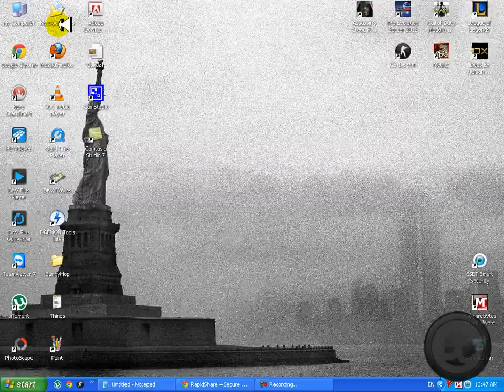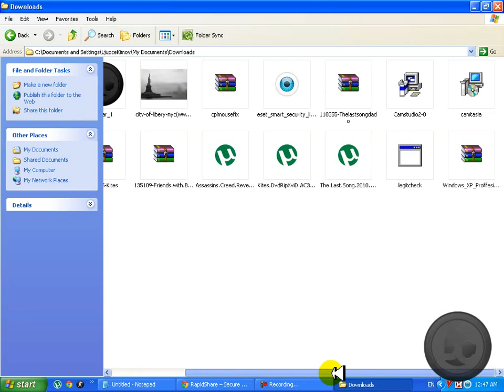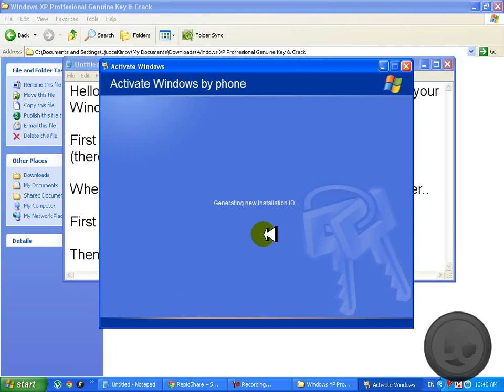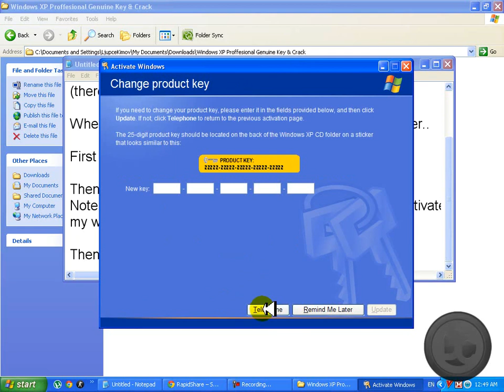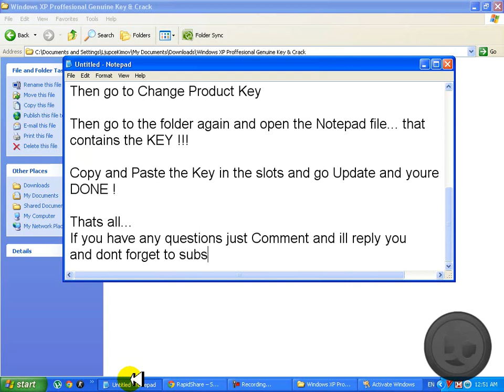Windows XP Professional: How to make your Windows Genuine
The link for the Key and the Crack.

I't worked for me... just follow my instructions in the vid and everything will be okay :)